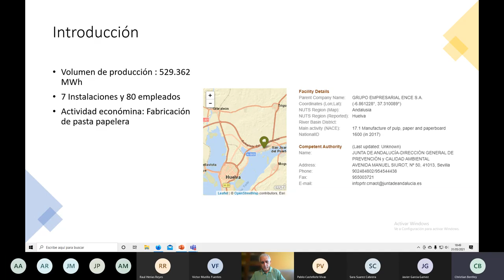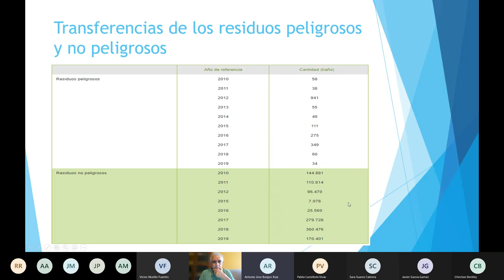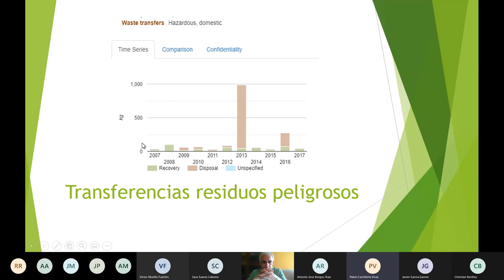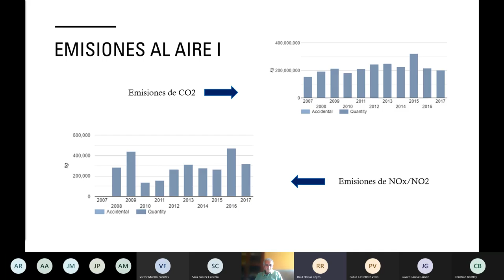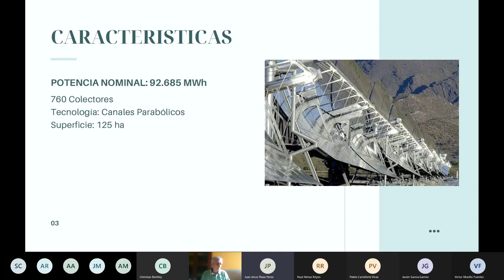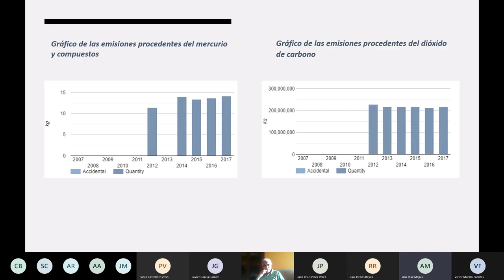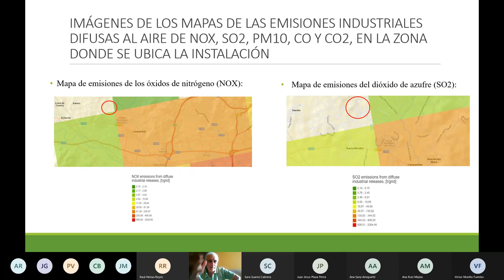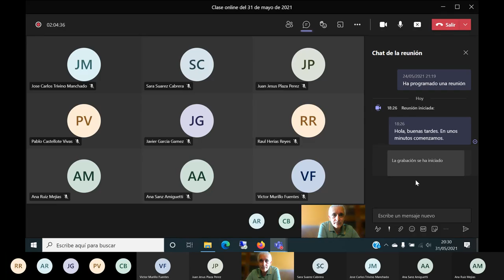Clase online del 31 de mayo de 2021